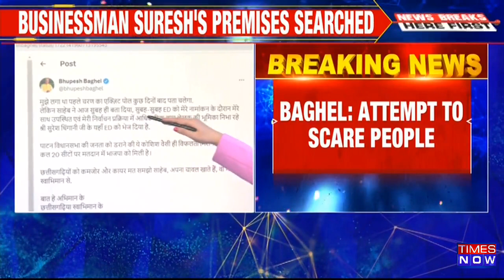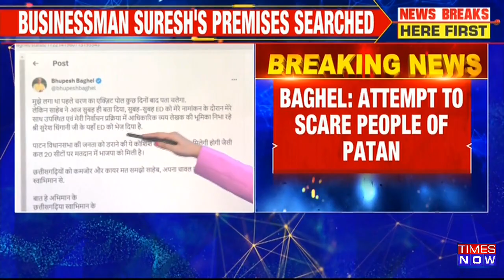Breaking News | CM Bhupesh Baghel Slams BJP On ED Action After Polls, Says 'Attempt To Scare People'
Breaking News: A day after 1st phase voting in Chhattisgarh, CM Bhupesh Baghel has slammed the BJP over ED’s action on businessman Suresh Dhingani, and called the BJP ‘rattled’ over the loss in elections. CM Bhupesh Baghel said, “Early in the morning, the ED was sent to the place of Mr. Suresh Dhingani ji, who was present with me during my nomination and was playing the role of official expenditure writer in my election process. This attempt to scare the people of Patan assembly will get the same failure as the BJP got in the voting on 20 seats yesterday. Don't consider Chhattisgarhi people as weak and cowardly, sir, they eat their rice, that too with full self-respect."